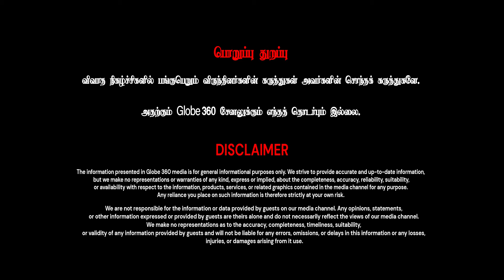தேர்தல் ஆணையம் ஒரு தலை பட்சமாக செயல்படுகிறது | GLOBE 360 MEDIA